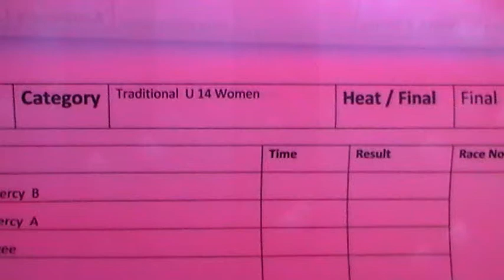Irish Coastal Rowing Championships 2022 1E